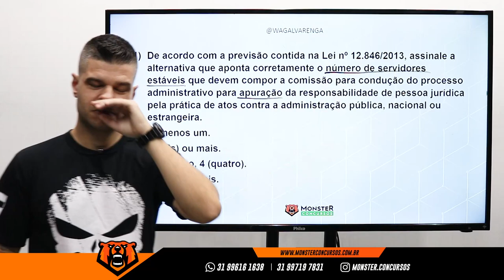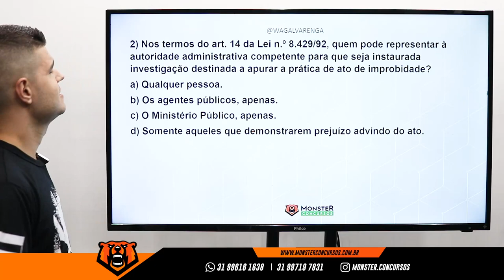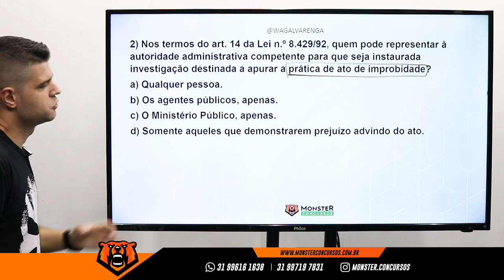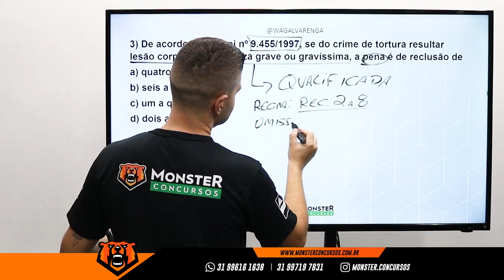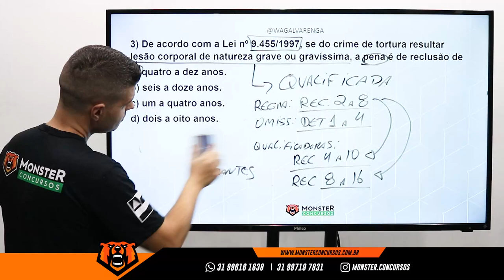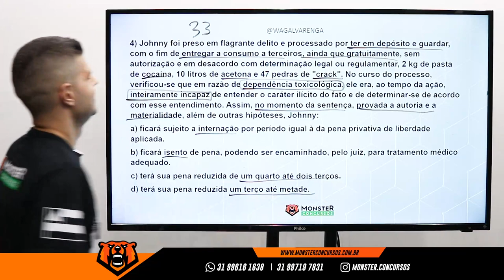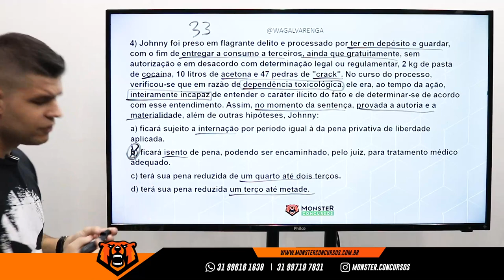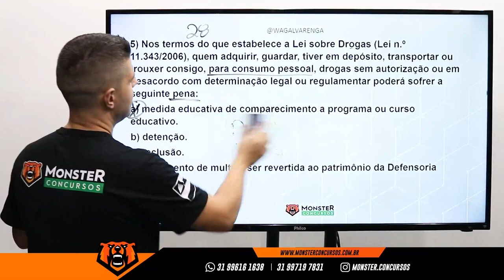Concurso Polícia Penal MG - Legislação Especial - Questões - Monster Concursos